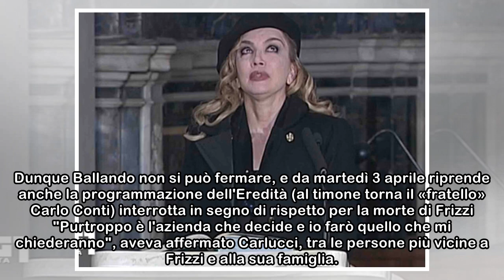Milly Carlucci chiede lo stop di "Ballando" per onorare Frizzi, ma la Rai dice di no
The show must go on. Nonostante il dolore, le lacrime, la perdita di un amico, Fabrizio Frizzi. La Rai non fermerà la messa in onda di Ballando con le stelle. Al Corriere della Sera, Milly Carlucci av...